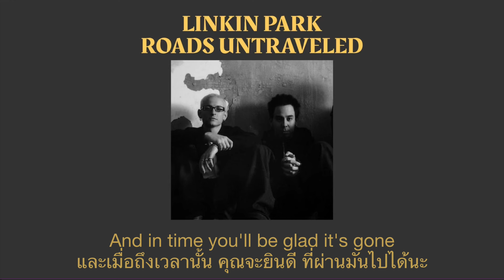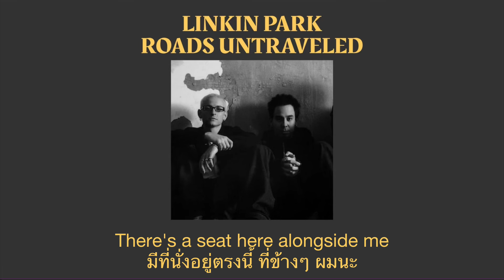Linkin Park - ROADS UNTRAVELED (แปลไทย)